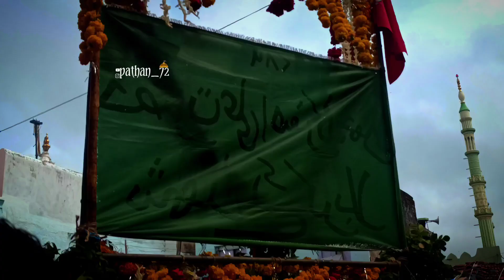Nalkheda Muhrram 10 tarikh julus 💞💕💗//a one star qwwali 🌙/